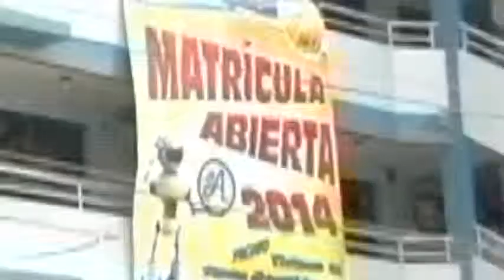SPOT AMERICANO2014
colegios en san juan de Lurigancho entre los mejores, colegios, iep.